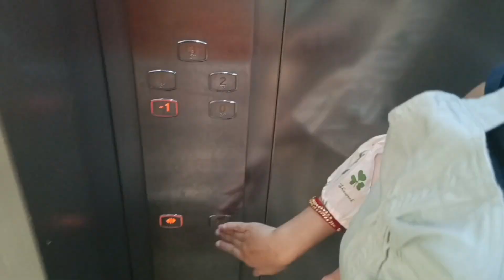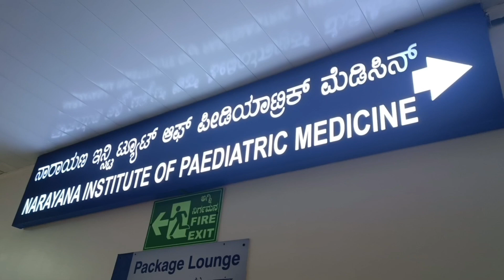রুহিকে ৯ মাসের MMR (Measles, Mumps, and Rubella) ভ্যাকসিন@Narayana _ জ্বরের ভয় | Baby Vaccination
I am Rajashree from Tamluk (West Bengal, India) currently living in Bangalore., this is my bengali lifestyle vlogs channel,

baby vlog
baby sleeping routine
baby playtime
baby activities
sisur jatno kivabe
5 months baby activity
Baby daily routine
mom daily vlog
baby Mom vlog in bengali
baby bengali vlog
tamluk vlogs
bengali vlog in bangalore

 @Rajashree's Cuisine and Vlogs